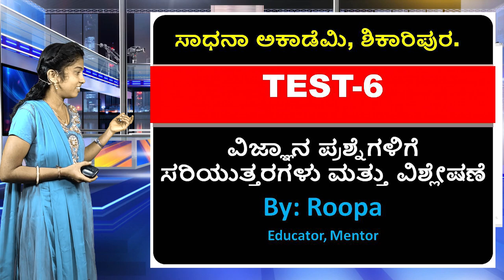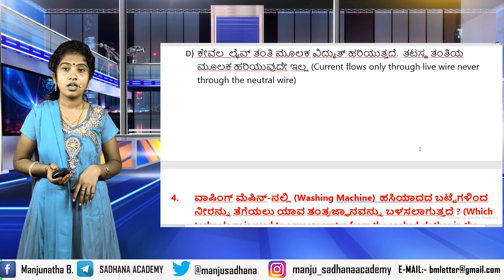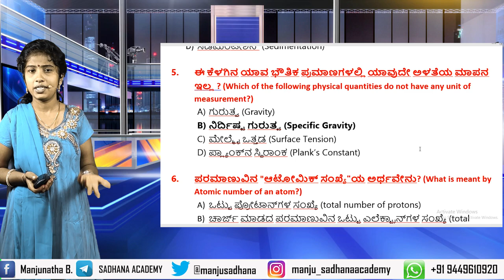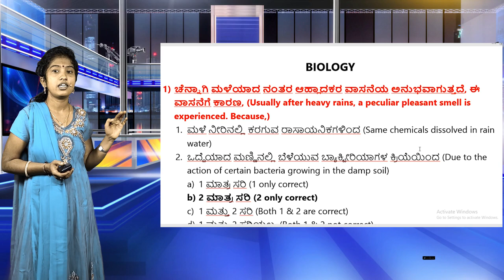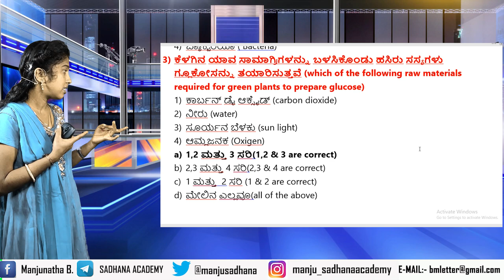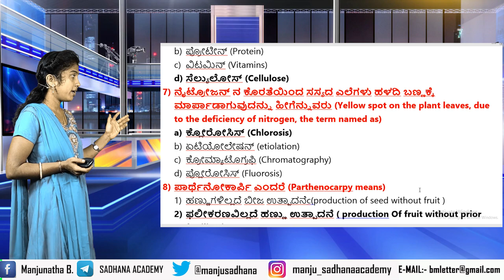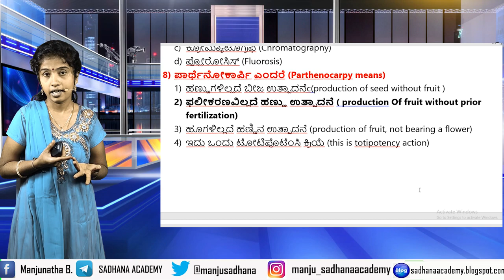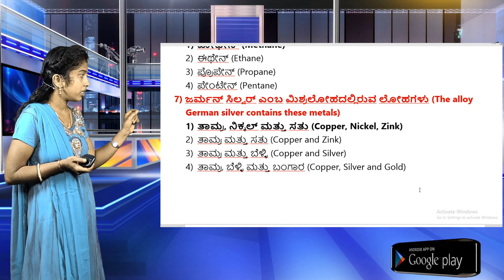General Science | Objective Questions | Roopa | Sadhana Academy | Shikaripura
1. History of India: ಭಾರತದ ಇತಿಹಾಸ

2. Geography: ಭೂಗೋಳಶಾಸ್ತ್ರ

5. General Science & Technology: ಸಾಮಾನ್ಯ ವಿಜ್ಞಾನ ಮತ್ತು ತಂತ್ರಜ್ಞಾನ

9. English: ಇಂಗ್ಲೀಷ್

10. Kannada:  ಕನ್ನಡ